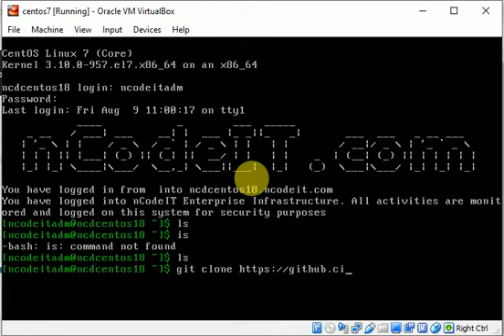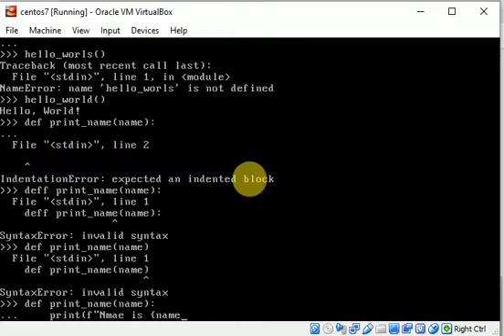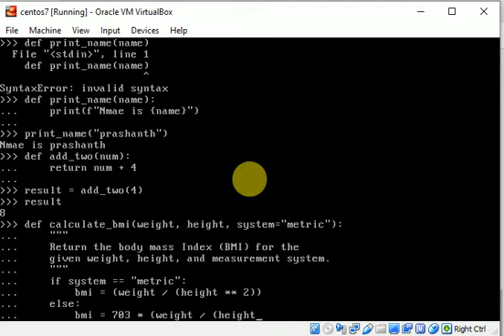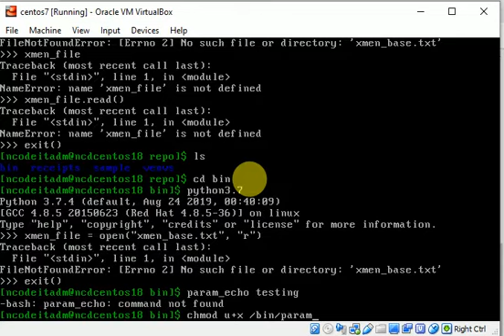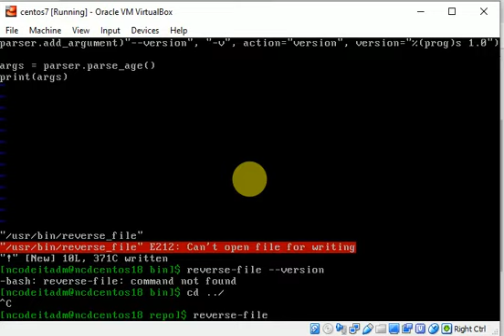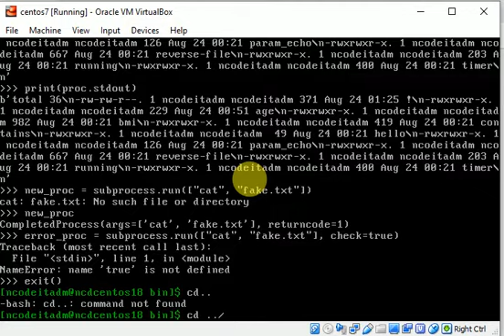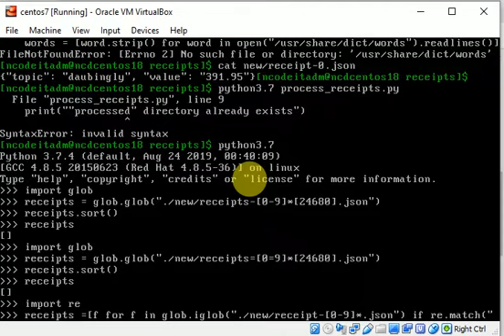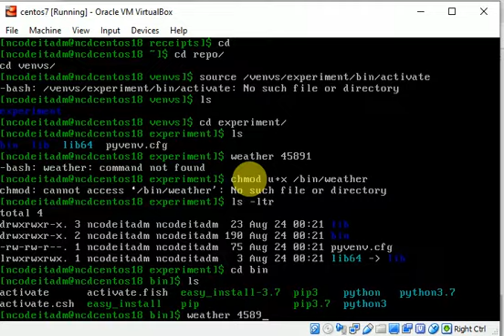NCDO619H010 24 08 2019 PYTHON3 7